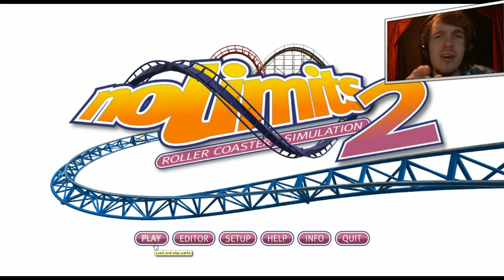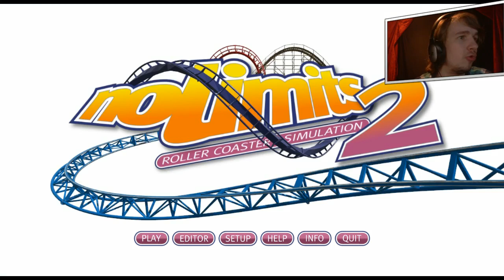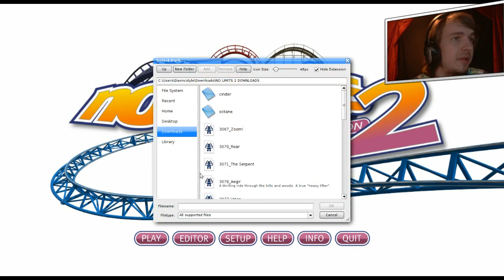DIT IS BIZAR AWESOME! - NO LIMITS #4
➤ [BESCHRIJVING] - Kies in deze no limits video je favoriete achtbaan uit. We gaan elke video 3 achtbanen doen en daaruit kies je jou favoriet!